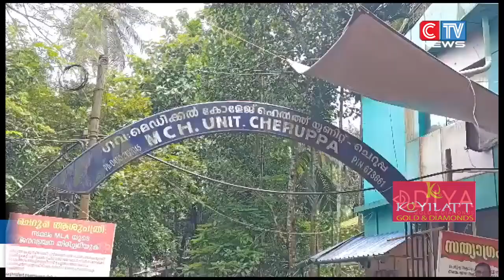ചെറൂപ്പ എം.സി.എച്ച്. യൂനിറ്റ് പ്രവര്‍ത്തനം വിപുലപ്പെടുത്താനുള്ള നടപടികള്‍ ആവിഷ്കരിച്ചതായും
ചെറൂപ്പ എം.സി.എച്ച്. യൂനിറ്റ് പ്രവര്‍ത്തനം വിപുലപ്പെടുത്താനുള്ള നടപടികള്‍ ആവിഷ്കരിച്ചതായും ഇതുസംബന്ധിച്ച സര്‍ക്കാര്‍ ഉത്തരവ് ഉടന്‍ പുറപ്പെടുവിക്കുമെന്നും ആരോഗ്യ വകുപ്പ് മന്ത്രി വീണാ ജോര്‍ജ്ജ് നിയമസഭയില്‍ പ്രഖ്യാപിച്ചു